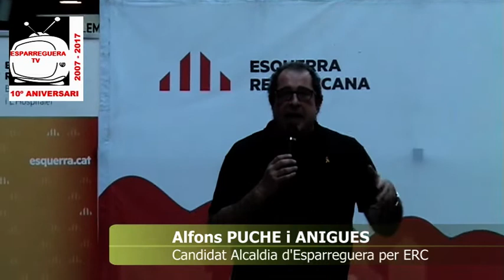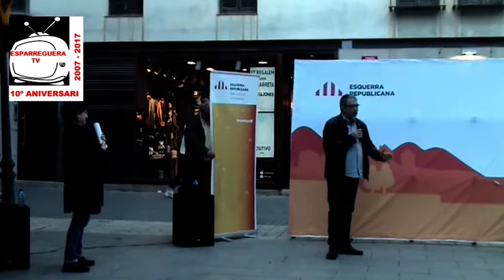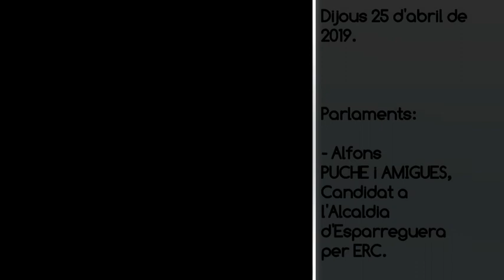ESPARREGUERA TV. ERC d'Esparreguera presenta acte electoral Va de Llibertat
Eleccions Generals 2019 a Esparreguera.
Acte electoral "Va de Llibertat" organitzat per l'ERC d'Esparreguera a les eleccions generals del proper diumenge 28 d'abril de 2019.

Plaça de l'Ajuntament, Esparreguera
Dijous 25 d'abril de 2019

Parlaments:
- Alfons PUCHE i AMIGUES, Alcaldable a l'Ajuntament d'Esparreguera per ERC a les properes eleccions municipals.
- Joan BARRACHINA i CASALS, Candidat al Congrés per ERC.
- Montserrat VILARDOSA i TOMÀS, d'Esparreguera, Candidata al Congrés per ERC.
- Joan CAPDEVILA i ESTEVE, Candidat al Congrés per ERC.